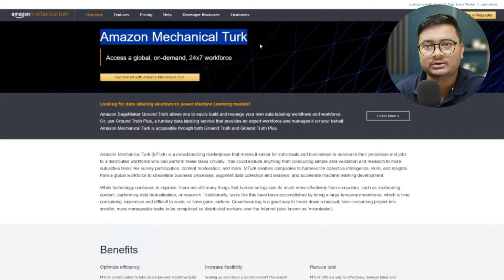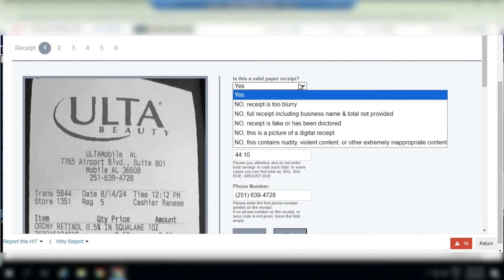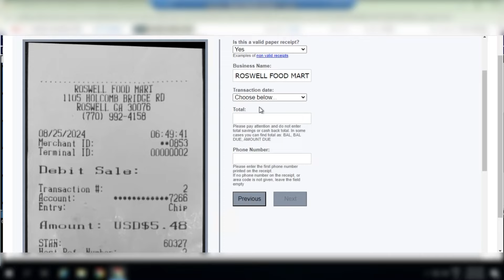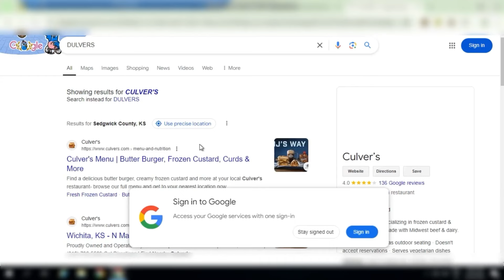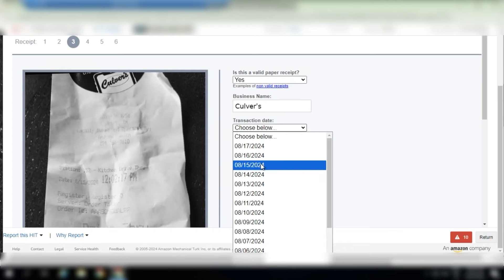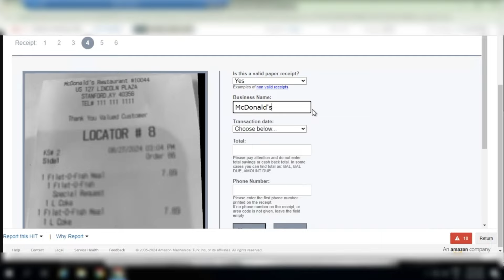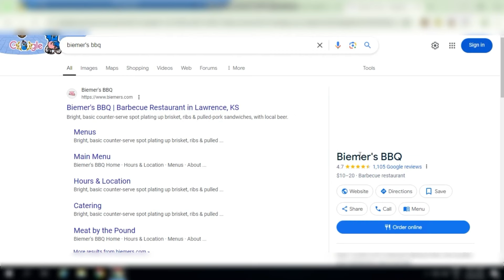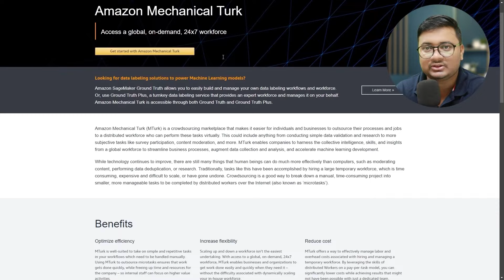Earn Money With Amazon Mechanical Turk In 2024:mturk Live Work Explained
earn money with amazon mechanical turk in 2024:mturk live work explained making money online in 2024 is very easy with amazon mechanical turk do a simple task on amazon mturk and start earning money in us dollars we will help you to learn how you can use amazon mechanical turk in India so if you are looking for side income ways or work from home job opportunity then watch this video for more information we will do a complete amazon mechanical turk review this is a new and update video on mechanical turk 2024 according to me this is the best side hustle ideas for beginners who want to make some online earning in 2024 lot of people ask me can we make money with amazon mechanical turk the answers is yes we can earn money with MTurk in 2024 we will show you amazon mechanical turk earnings amazon mechanical turk paymentproof

If you want to buy amazon mechanical turk account then message me on my telegram group we will amazon mechanical turk id we have limited id if you want to earn money with amazon mechanical turk then message me as soon as possible on my telegram group if you love to make money online then subscribe to digital piyush youtube channel for new an =d awesome content

Earning potential is subject to individual efforts and market conditions, and we make no guarantees regarding income generation. Viewers should conduct their research and seek professional advice before participating in any online money-making work